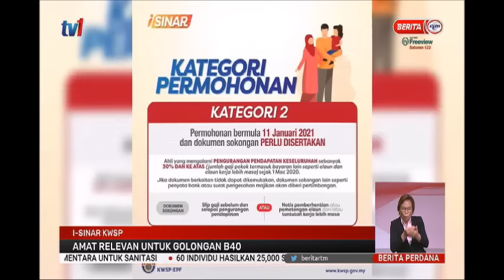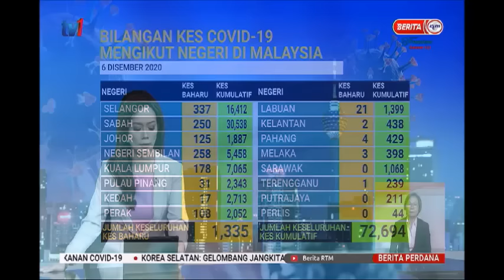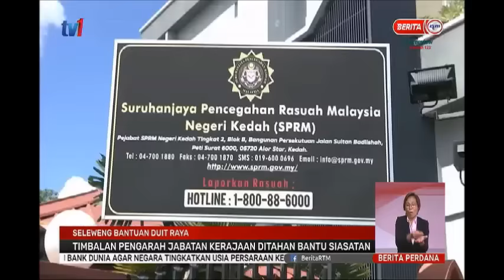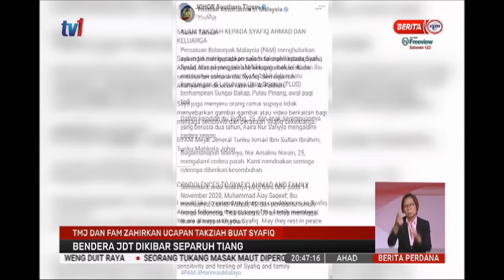6 DIS 2020–BERITA PERDANA-BERITA PENUH